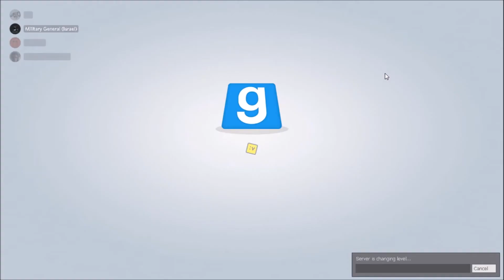Gmod 2, Pain, A Lot of Pain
The Terrible Quality Mics and a Boatload of Laughter Nobody Wanted